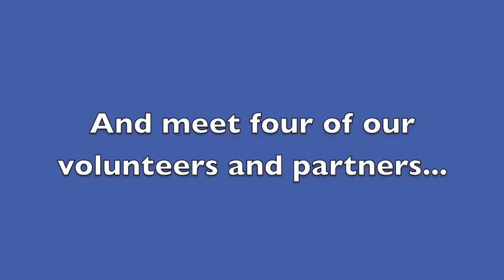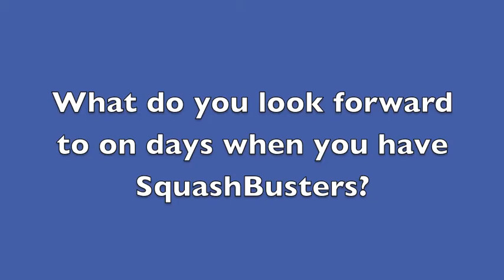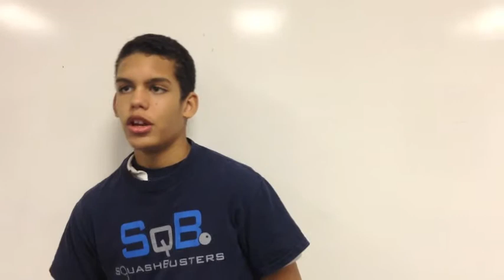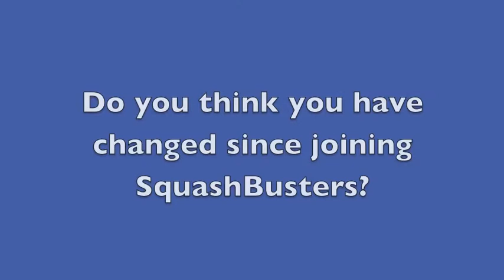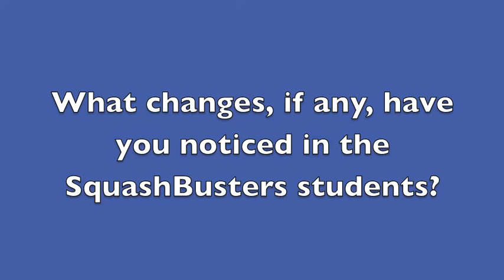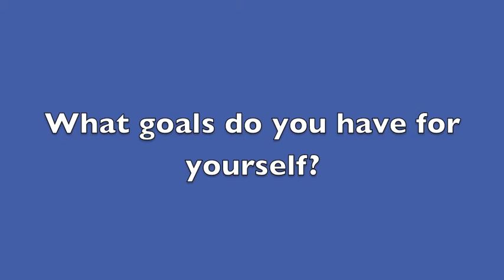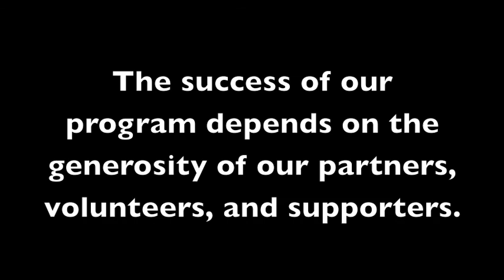MashUp Video 2013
This eight-minute video gives a "behind the scenes" look at SquashBusters Lawrence.  It features four SqB Lawrence students and four of the program's volunteers/partners.  This video was originally shown at the 2013 SquashBusters MashUp.